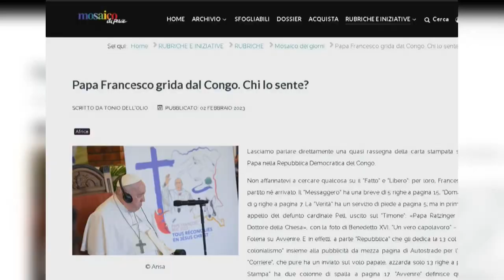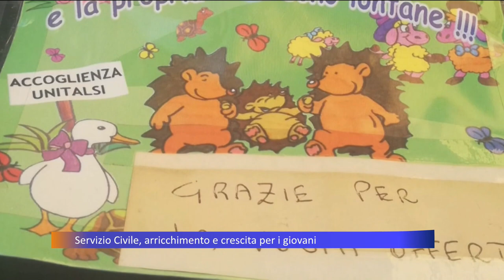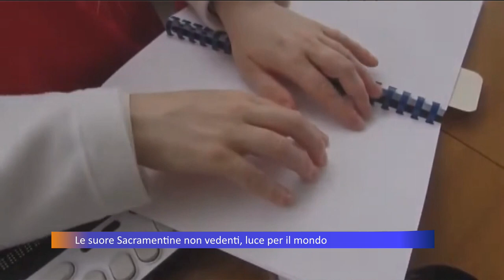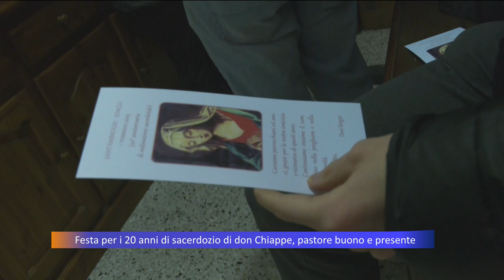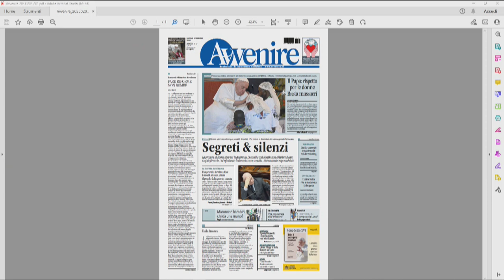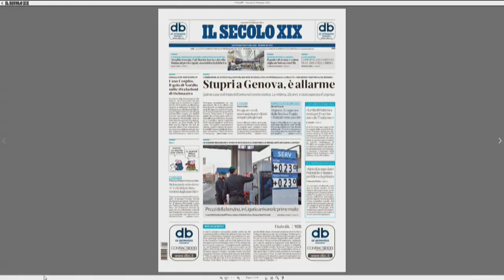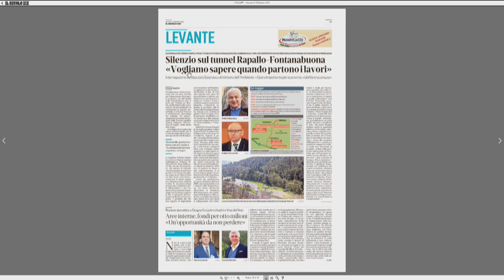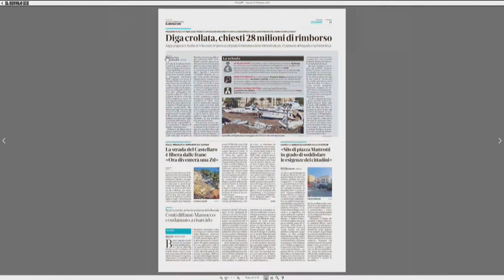TG Telepace - edizione delle 13 - 02/02/2023